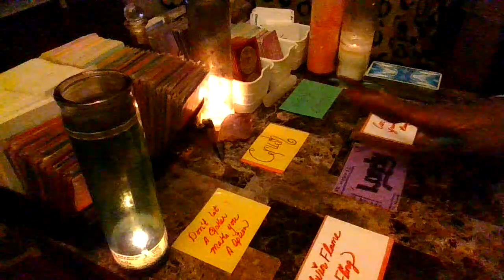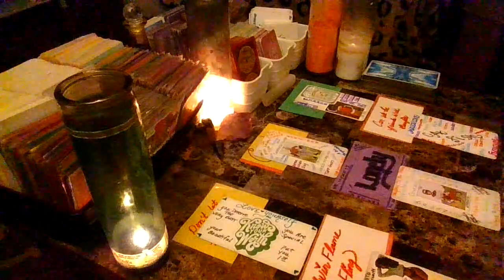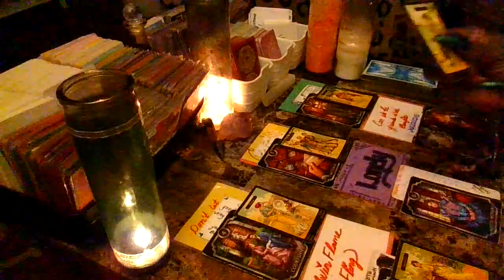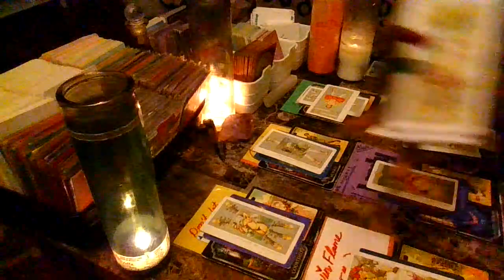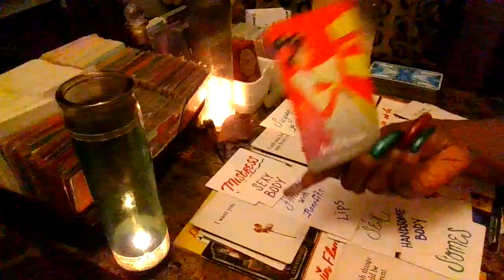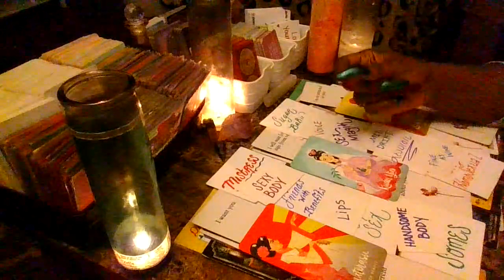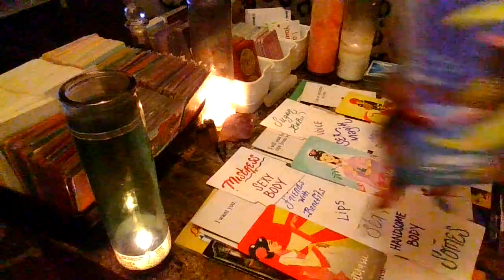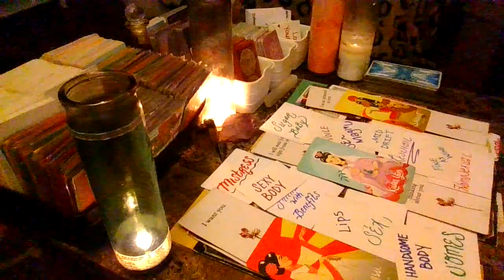Love Yourself & Know Your Worth...A Joker Wants To Make You A Options